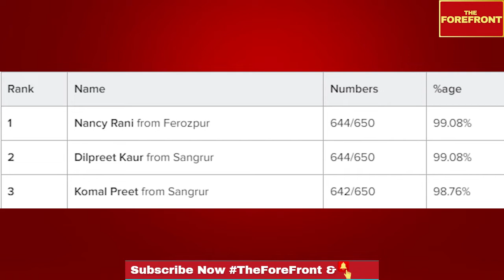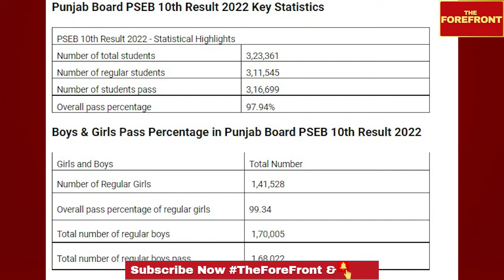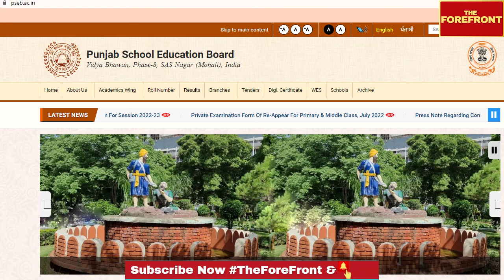पंजाब स्कूल शिक्षा बोर्ड ने 10वीं का परिणाम घोषित कर दिया। लड़कियों ने बाजी मारी | PSEB 10th Result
पंजाब स्कूल शिक्षा बोर्ड ने मंगलवार को 10वीं का परीक्षा परिणाम घोषित कर दिया। 12वीं की तरह पहले तीन स्थानों पर लड़कियों ने बाजी मारी है।

पहले स्थान पर सरकारी हाई स्कूल फिरोजपुर की नैनसी राणा रही।
दूसरे नंबर पर संगरूर की दिलप्रीत और तीसरे स्थान पर भी  संगरूर की कोमलप्रीत रहीं।

इस साल 10वीं कक्षा का परिणाम 97.94% रहा है।